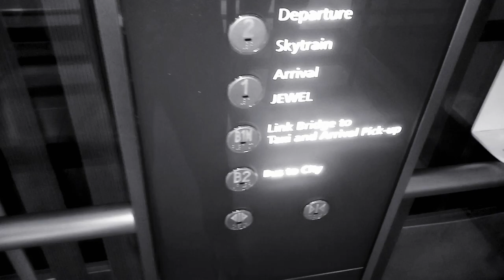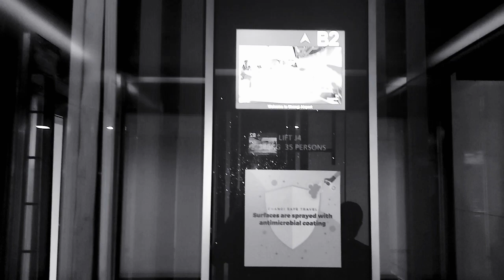Terminal 1 Schindler S5 Episode 13 Singapore